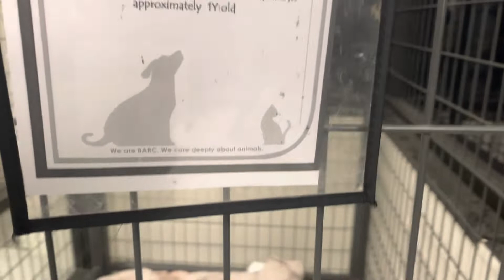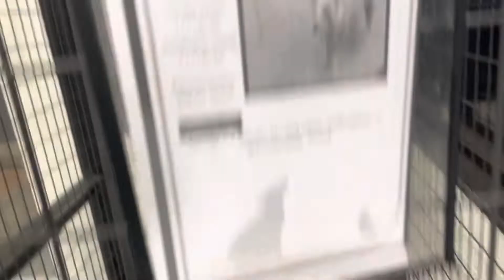Meet Canella A1853487